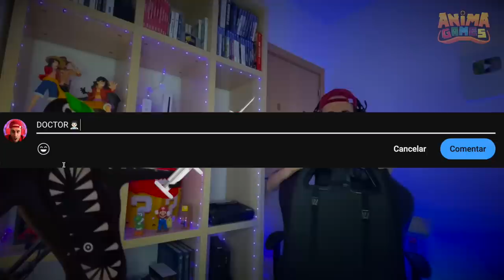OPERO A LA NOVIA DE NABNAB EN GARTEN OF BANBAN 3 😰 | Anima Games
Hoy seguimos jugando a Garten Of Banban 3, entramos a lugares secretos de Garden Of Banban 3, encuentro el cuarto secreto de Garten Of Bambam 3, entro a los cuartos secretos de Garten Of Ban ban 3, todos los secretos ocultos de Garden Of Bambam 3, Cuarto secreto de Tamataki y Chamataki, como encontrar a Zolphius en Garden Of Ban ban 3, encuentro a zolphius en Garten Of Banban chapter 3, descubro todos los secretos de Garten Of Banban capitulo 3, Garten Of Banban 3 gameplay, Garten Of Banban 3 full gameplay, Garten Of Banban 3 juego completo en español.